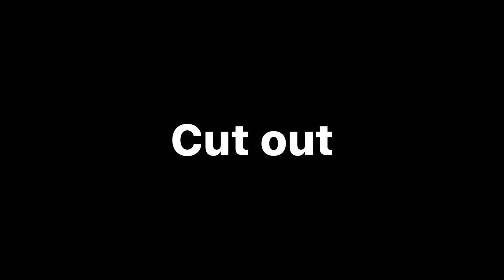tarragonchristmasmap part eight